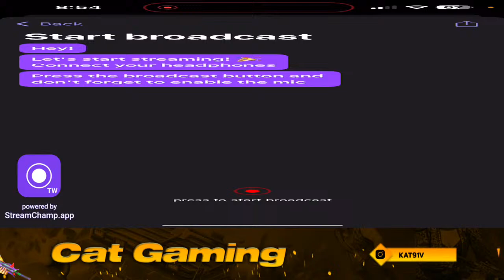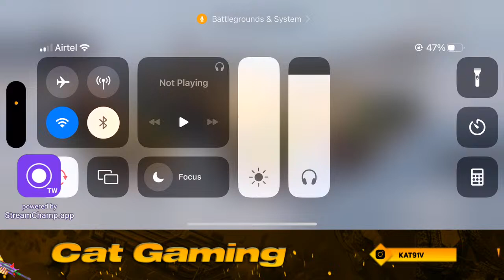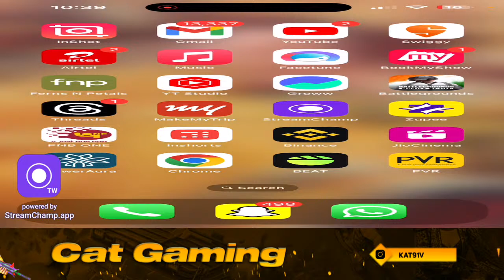Let’s play bgmi🎮with cat gaming bgmi # girlgamer